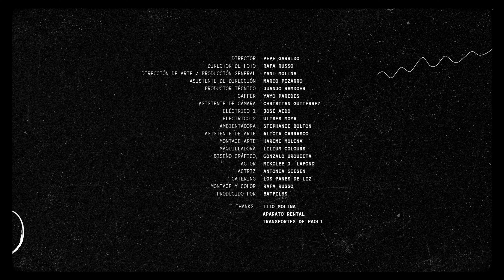Jonasty & Marc Ginale - CRISIS [prod. Castellanos] / Videoclip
CRISIS
Dirección: Pepe Garrido
Dirección de fotografía: Rafa Russo
Dirección de Arte: Yani Molina
Asistente de Dirección: Marco Pizarro
Productor Técnico: Juanjo Ramdohr
Gaffer: Yayo Paredes
Asistente de Cámara: Christian Gutiérrez
Ambientadora: Stephanie Bolton
Asistente de Arte: Alicia Carrasco
Montaje de Arte: Karrime Molina
Maquilladora: Lilium Colours
Eléctricos: José Aedo, Ulises Moya, Eduardo Tirado.
Actor: Mikclee J. Lafond
Actriz: Antonia Giesen
Montaje y Color: Rafa Russo

Agradecimientos especiales a:
Batfilms
Tito Molina
Aparato Rental
Transportes de Paoli